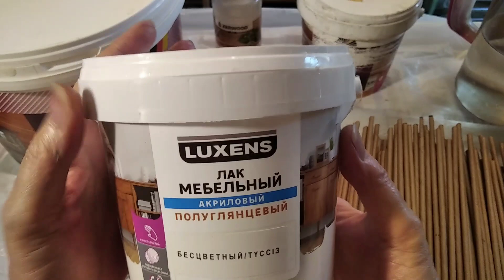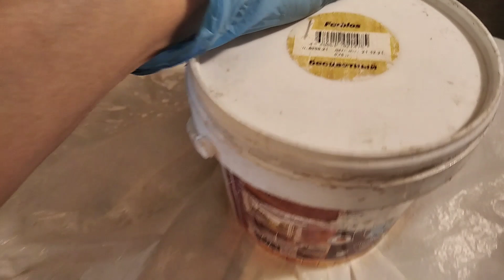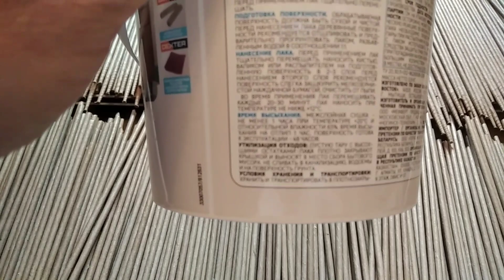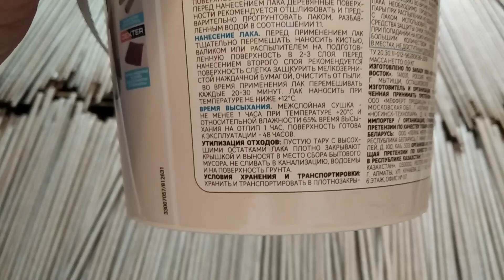Обработка трубочек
В этом видео- обработка трубочек на сегодняшний день.
Использую-
Дюфалекс аква бесцветный
Лак Люксенс- бесцветный
Масло Зервуд.
И периодически туда заходить))))
Это поможет развитию канала и созданию новых видео!))